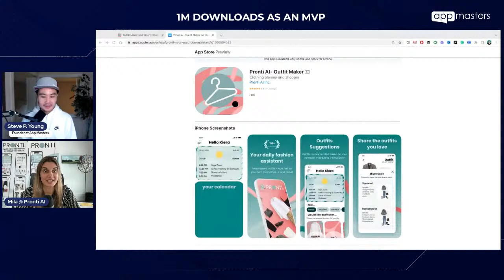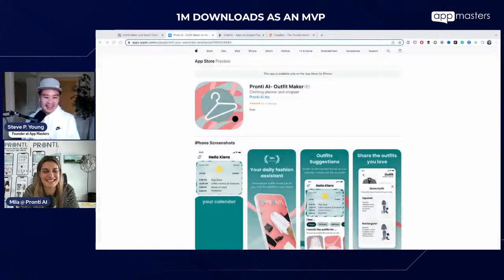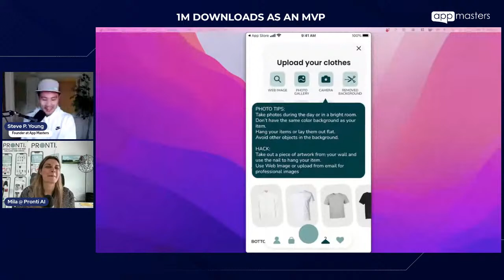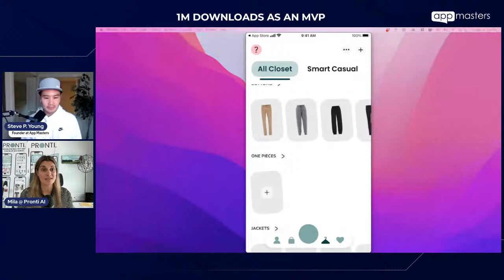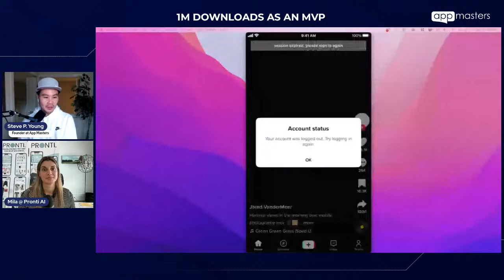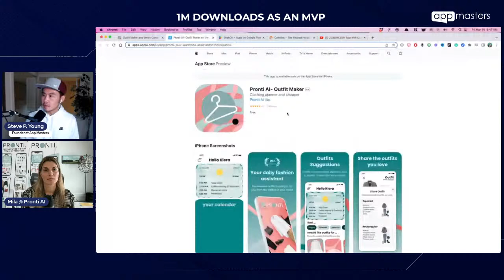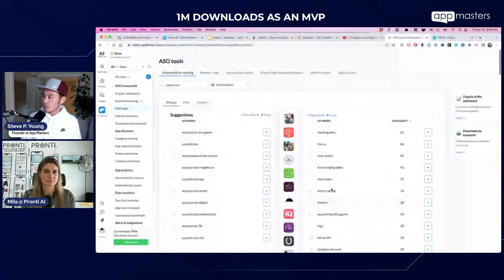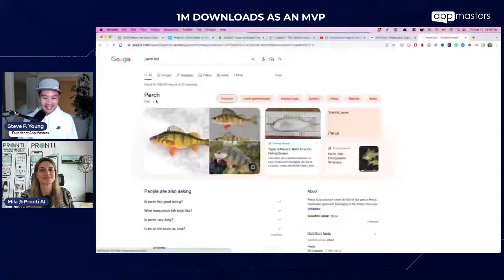Pre-Launch Strategies That Generated 1M Downloads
Today's guest generated over 1M downloads with a minimum viable product (MVP).

You will learn her pre-launch strategies, how she's talking to her users to build a product that they'll love and how she's building her tech team.

Mila Banerjee is the CEO and Founder of Pronti.

Mila has been an entrepreneur for the last 11 years, creating and selling businesses in 5 countries – including an online retail company in Europe. She has a love for technology and business that started with programming in the late 1990s. Her passion for understanding visual data and experience with the online retailer’s struggle to be found online led her to found Pronti AI, a wardrobe assistant that is changing the way we dress and shop.

Mila has 7+ years of board experience from 4 different Board of Director roles. Mila also has a passion for coaching and has been a startup Business Advisor – Deeptech/AI with University of Waterloo’s Velocity Incubator.